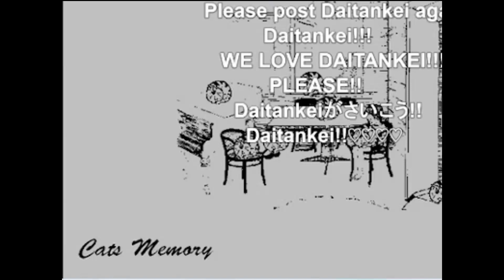【初音ミク】 CatsMemory edit 【オリジナル曲】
by samplingsampling/dronemania